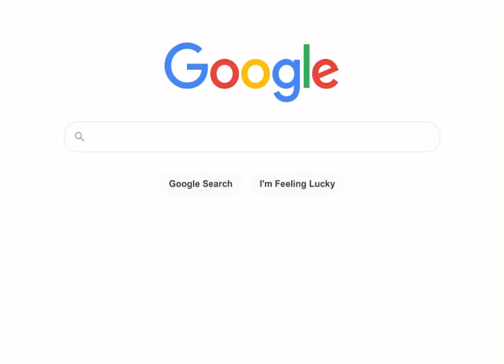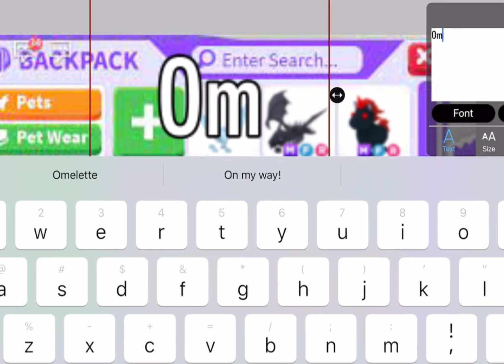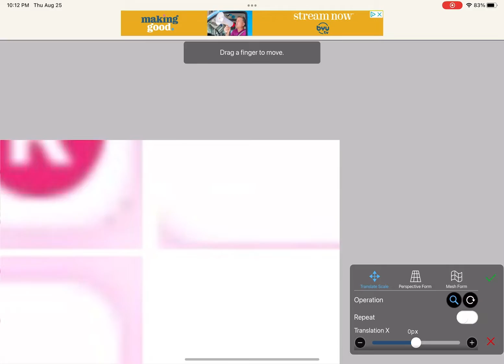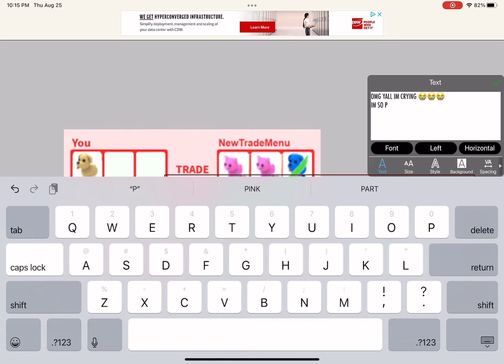That one flexer who pretends to be rich (joke) ASMR TYPING